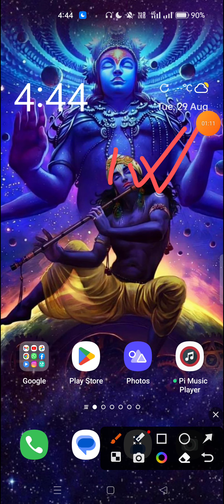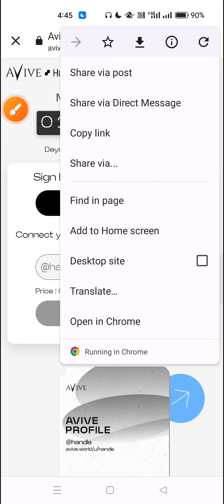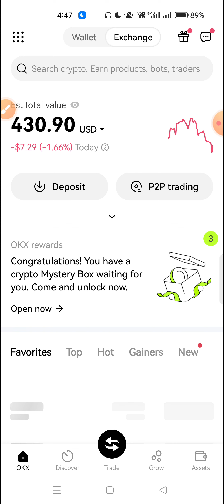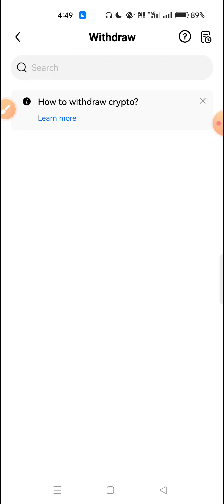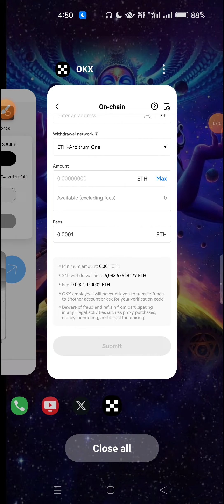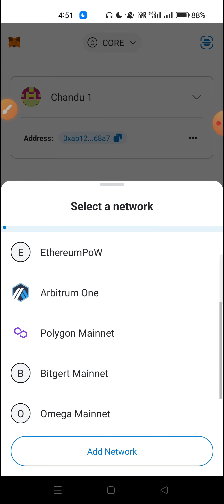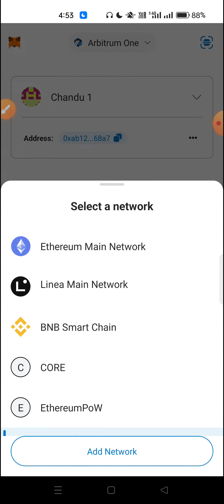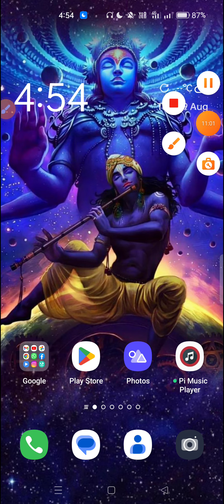Avive Profile Mint Full Video తెలుగు 🥰 | Avive MetaMusk Connect Withdrawal 🥰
Ice refferal code : jchandu67

Maldorini Mining Invitation Code :

Ch57832198Go